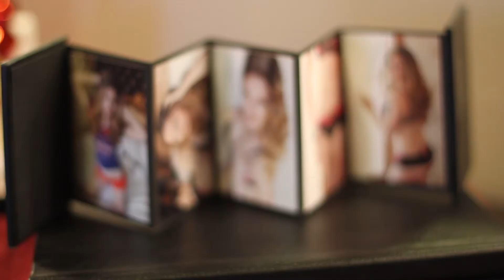Miranda Parker Photography | Boudoir Film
Boudoir has become my most favorite thing to photograph! Take a look at a little behind the scenes. for more info.